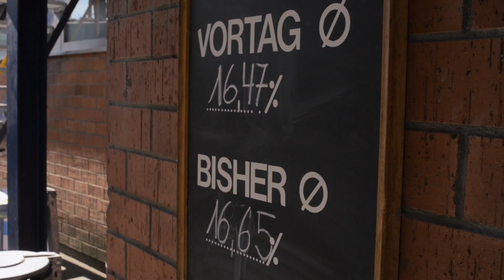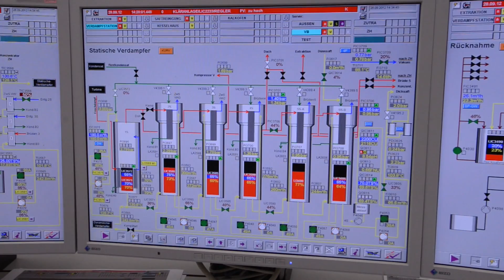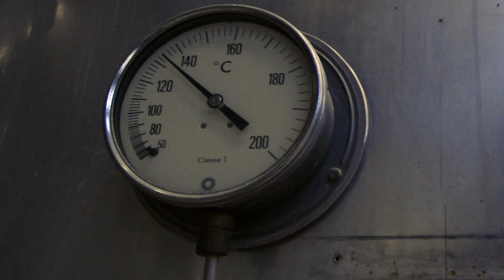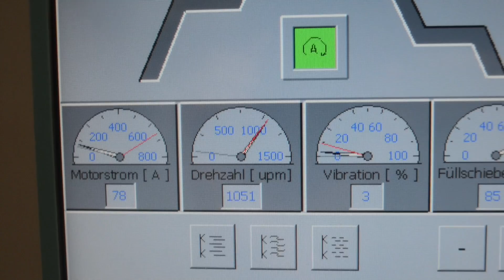Von der Rübe zum Zucker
Kampagne 2012 in der Zuckerfabrik Aarberg Rundgang mit Werkleiter Thomas Frankenfeld.